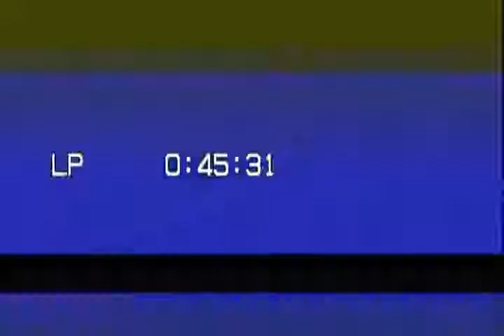Barabe i Bosanski Zubor 1998 Krizma Violete i Goge Tomic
Izvorni kanal za sve slušaoce
 - Nikica Topic Izvorna Muzika
Ukoliko smatrate da sadržaj objavljen na mome kanalu krši vaše autorsko pravo možete zahtijevati objavu odgovora ili ispravke. Slučaj će biti u najkraćem roku riješen, a sporni sadržaji biće uklonjeni s kanala.
ZABRANJENO SKIDANJE VIDEO ZAPISA
Hvala svima ako KLIKNETE na BESPLATNU pretplatu na moj kanal kako bi ste dobili obavijest o novim video zapisima te ujedno ostavite i koji komentar.